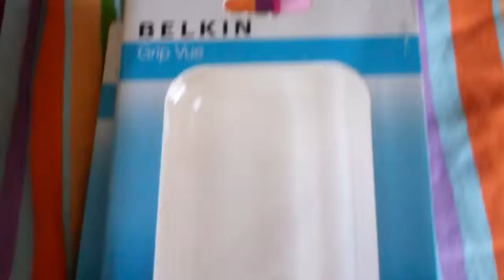Belkin Grip Vue for iPod Touch